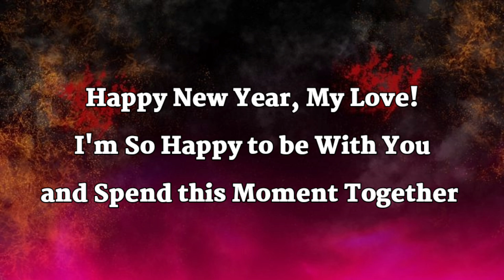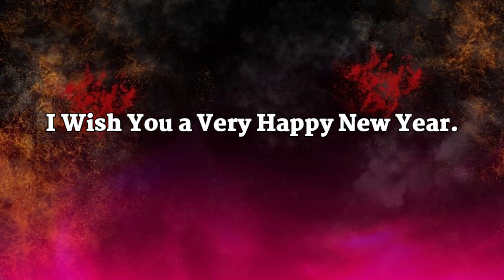Happy New Year Wishes 2025 | Happy New Year 2024 | New Year Wishing Messages | HNY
Happy New Year Wishes 2025 | New Year Wishes | Happy New Year 2025 | New Year Wishing Messages | HNY#newyear2025

happy new year 2025 wishes in hindi for girlfriend
happy new year 2025 wishes in hindi english
happy new year 2025 wishes in hindi in advance
happy new year 2023 wishes in hindi with family
happy new year 2025 wishes in hindi download
happy new year short wishes in hindi
happy new year 2024 wishes in hindi for friends
happy new year 2025 wishes in hindi my love
best new year wishes 2025